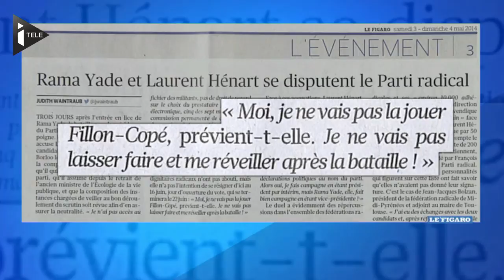R. Yade : "ce n'est pas rien de présider un parti politique"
Rama Yade était l'invité de Clément Méric dans "Politique weekend". L'ex-secrétaire d'État aux Sports, opposée à Laurent Hénart dans la course à la présidence du parti radical, a évoqué cette élection qu'elle espère "équitable". Celle qui a de l'ambition pour les radicaux au sein de l'UDI, parle même d'"un projet pour l'élection présidentielle", si elle est élue présidente. Elle est aussi revenue sur son passage dans le gouvernement Fillon, sur la "grève de Knysna" ou sur la victoire de Guingamp en coupe de France.